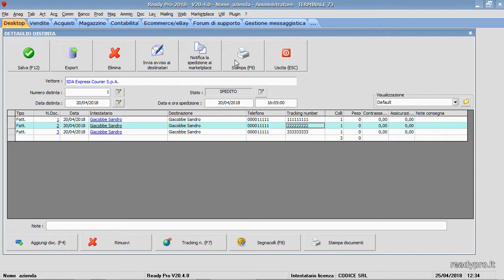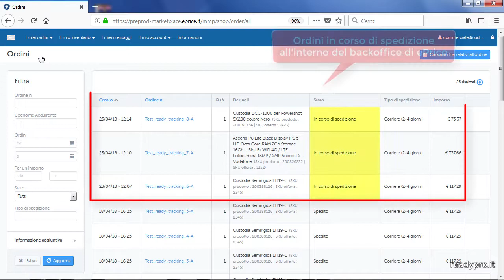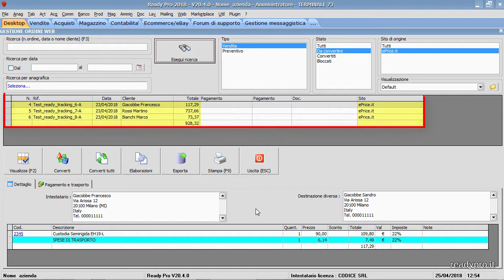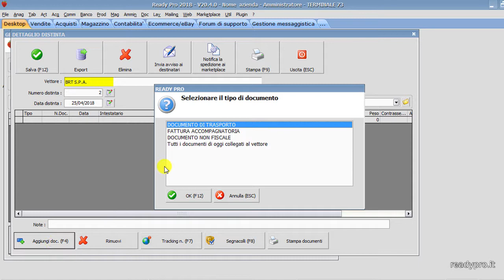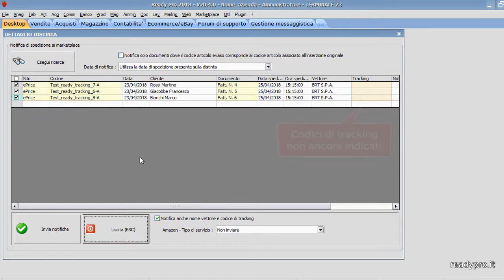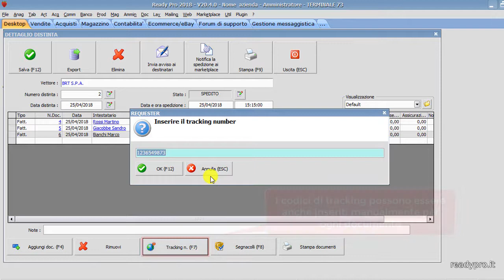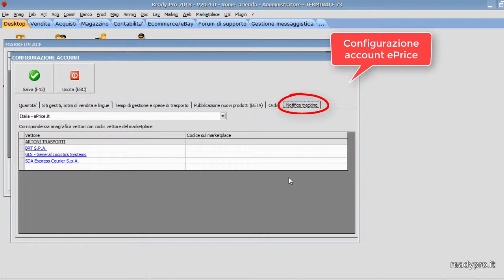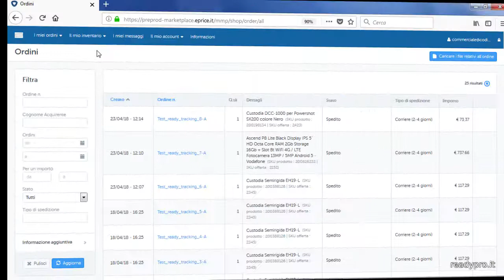Notifica spedizione e tracking ad ePrice - Ready Pro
Il software gestionale Ready Pro consente di inviare automaticamente le notifiche e i dettagli di spedizione ai vari marketplace collegati al gestionale
In questo video prenderemo come riferimento operativo il marketplace ePrice
La logica di funzionamento è comunque molto simile anche per altri marketplace come eBay ed Amazon